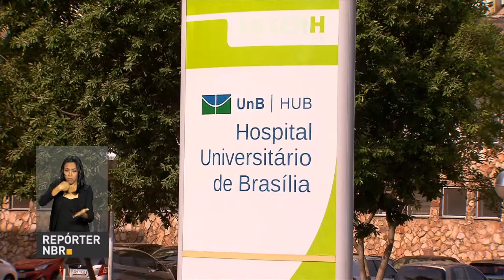BOLETIM REPÓRTER NBR 12h - 25 de outubro de 2017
REPÓRTER NBR 12h - 25.10.17: Continuam os esforços do governo  para combater o incêndio que atinge o Parque Nacional da Chapada dos Veadeiros, em Goiás. E ainda: Mais 13 aeroportos, em oito estados, foram incluídos no Programa Nacional de Desestatização.